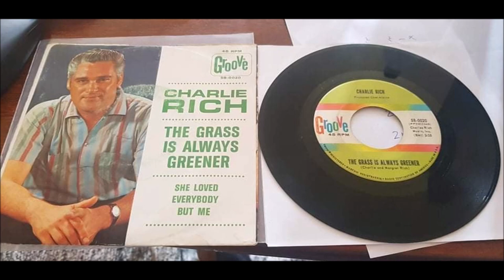Charlie Rich - The Grass Is Always Greener - 1963 Country - Groove 58-0020